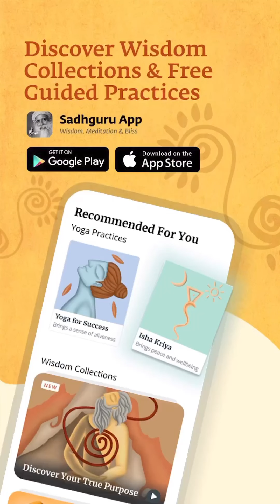Why do People Resist Change ? ~ Sadhguru